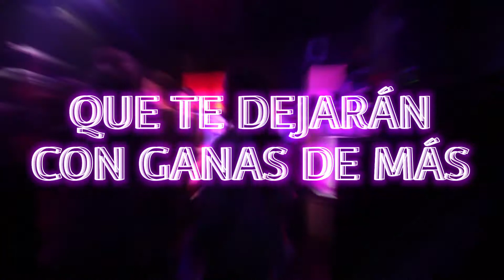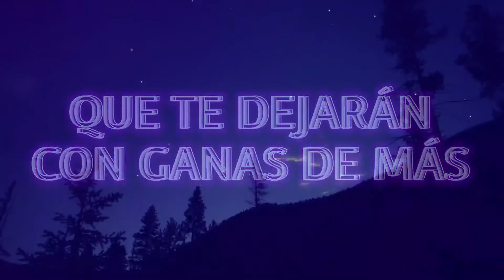Un Universo Sonoro ESPECTACULAR || Ya en Plataformas Digitales || Sergio Zurutuza 📀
SERGIOZURUTUZA.COM